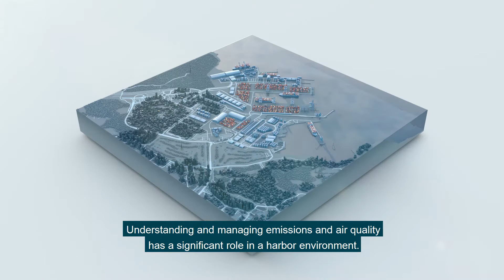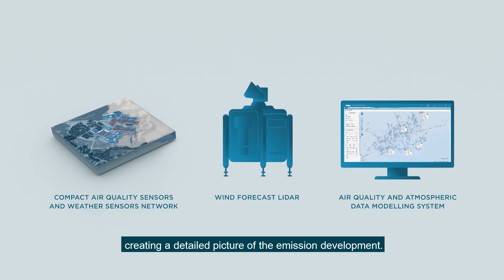VAISALA Air Quality Solutions for Ports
Understanding Begins With Monitoring: Implementing an air quality
monitoring network in the port zone provides real-time situational
awareness of pollution levels, enabling port authorities to take
timely measures based on hard data to improve air quality in and
around the port.